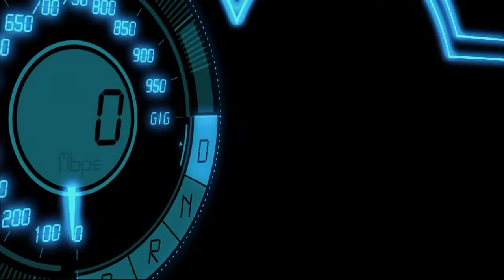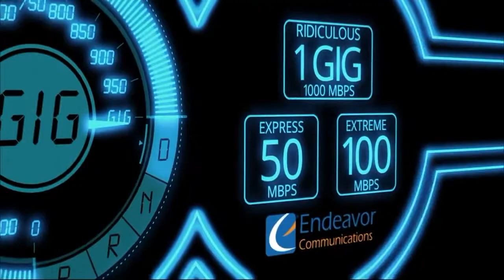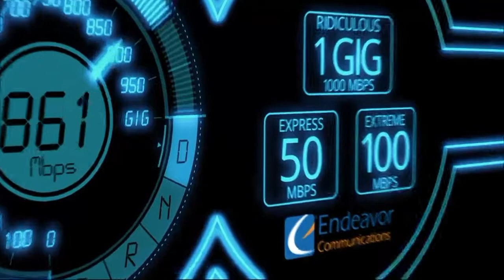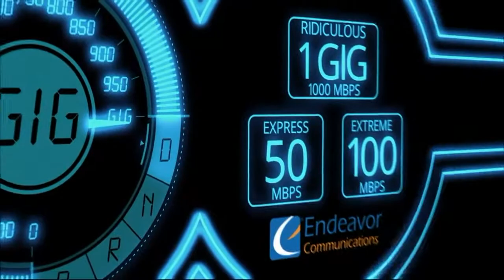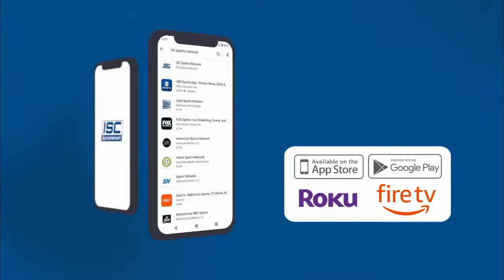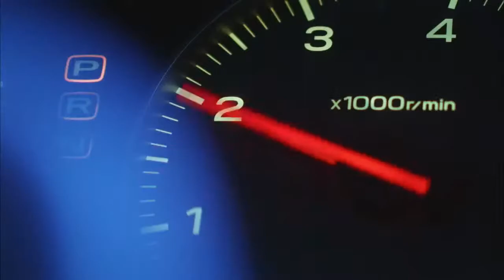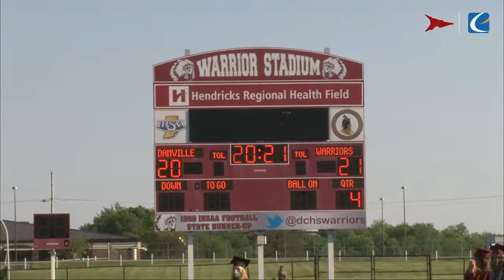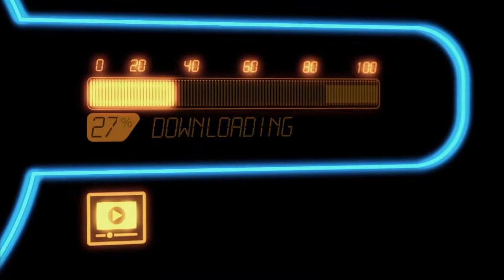Danville Community High School Graduation 2021